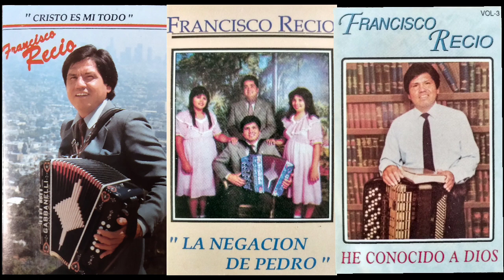En Memoria de Francisco Recio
Abril 22,1945 -Julio 26,2022